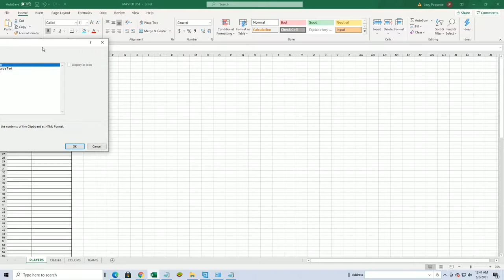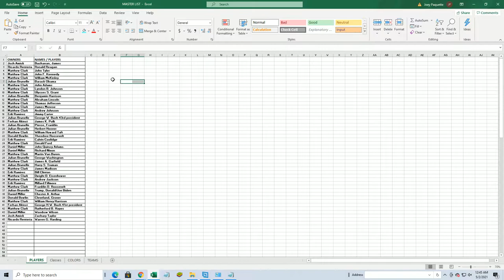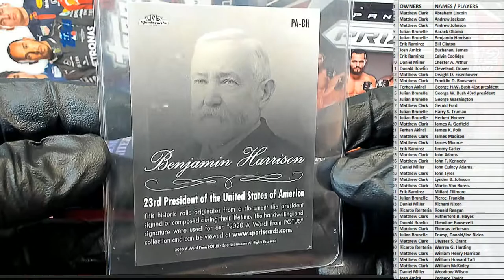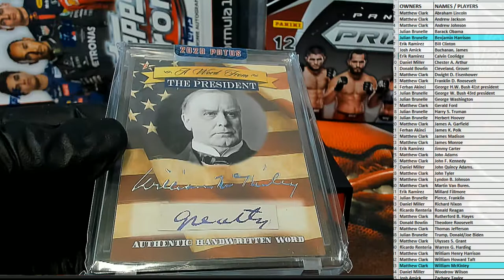2020 P O T U S A Word From The President Box ID POTUS202